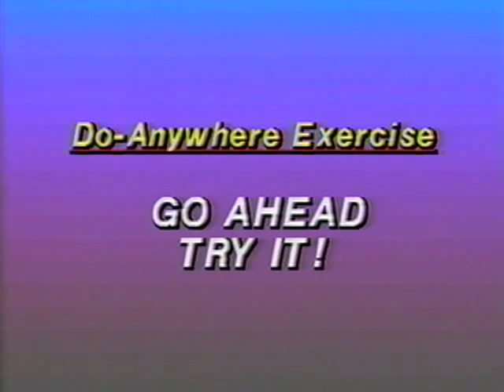Florence Henderson - Looking Great, Feeling Great